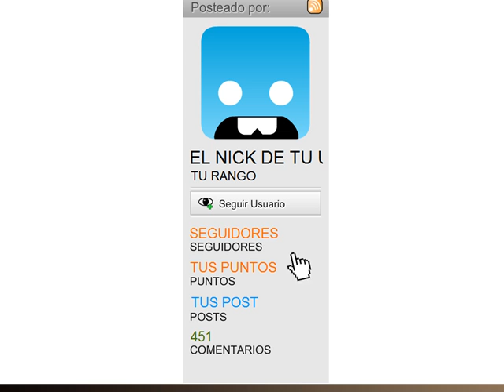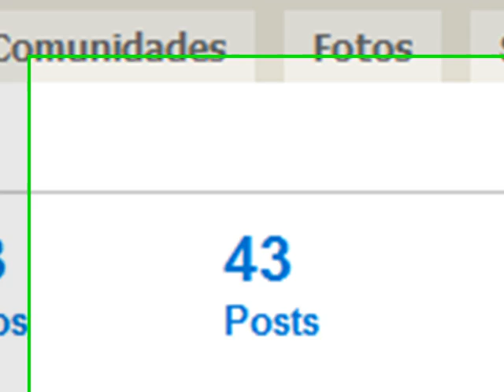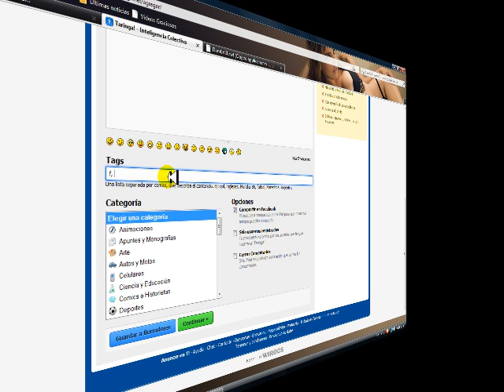Crea tus gif de usuario para taringa